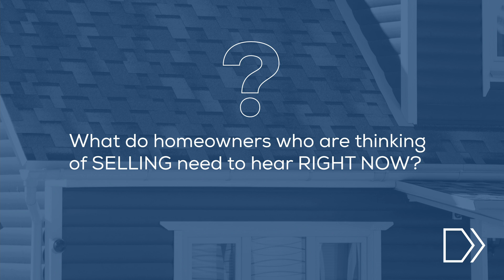What Sellers Need to Hear Right Now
Whether you're investing, buying House No. 1, or selling your 10th, you deserve to work with trusted professionals.